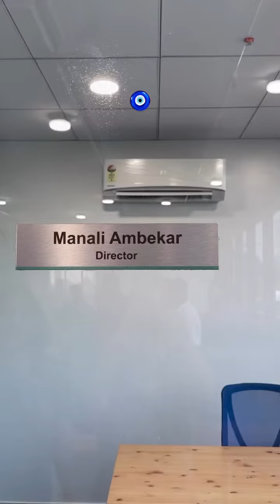Trust Well Engineers New Office Celebration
We at Trust Well, manufacture all types of waste heat recovery boilers & systems for low-temperature heat recovery from process plants, DG Exhaust, Cement Plants, etc. Under IBR norms. we are providing services to India, Saudi Arabia, Thailand, Indonesia, Lithuania, Bangladesh, Sri Lanka